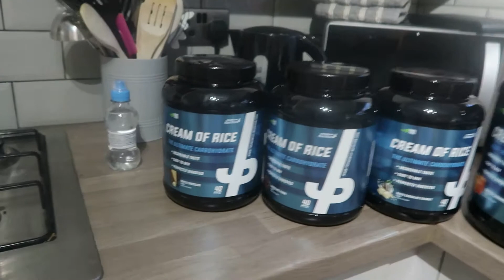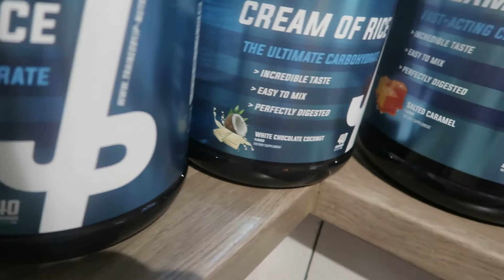Evolution Ep 3. Gyms Are Back ......AGAIN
In this episode, I take you through my upper body workout now gyms are BACK OPEN YET AGAIN

Thanks for following my improvement season!

@_lucycooke_uaf (personal)
@unrivalled_aestheticsfitness (coaching page)

   "LUCYC10" As your checkout code